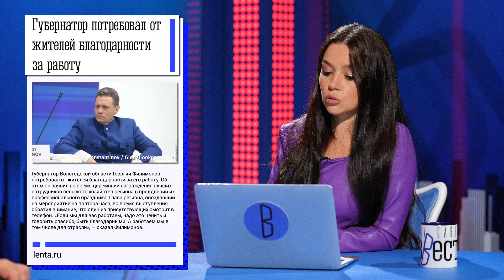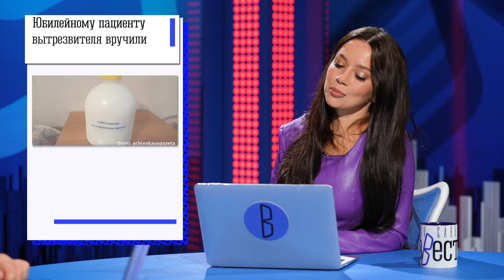ОХОТА НА СЛИВОЧНОЕ МАСЛО / $1 000 000 ЗА ВЗЛОМ APPLE / В КИНОТЕАТРЫ С САМОВАРОМ / ШОУ ИЗВЕСТЬ #364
Новый выпуск шоу «Известь»

Сегодня поговорим про:
— В России резко выросла цена на сливочное масло
— Apple заплатит миллион долларов за взлом её нейросети
— Губернатор потребовал от жителей благодарности за работу
и о других новостях прямо сейчас!

Таймкоды:
01:13 - В России резко выросла цена на сливочное масло
05:12 - Губернатор потребовал от жителей благодарности за работу
07:13 - Вологодский губернатор предложил продавать алкоголь два часа в сутки
08:19 - Apple заплатит миллион долларов за взлом её нейросети
10:41 - В Красноярском крае две коровы перешли дорогу по зебре
11:17 - В якутском кафе квадроберша обрычала депутата
11:59 - Юбилейному пациенту вытрезвителя вручили канистру с кефиром

Ведущие:
Савва Савченко
Екатерина Гончаренко